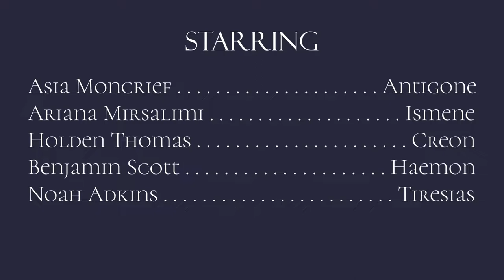Campbell High Theatre Presents Antigone